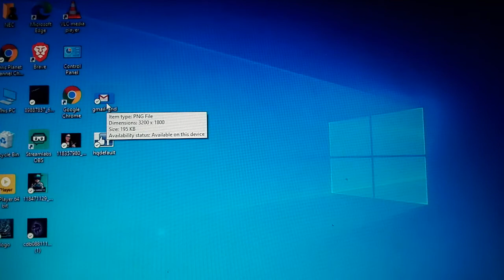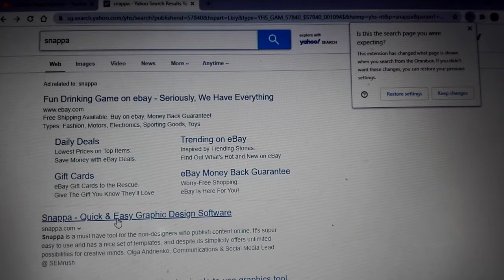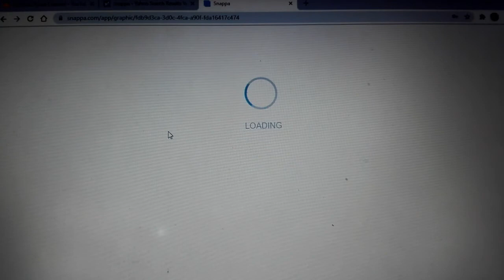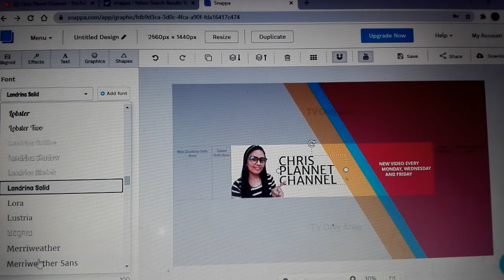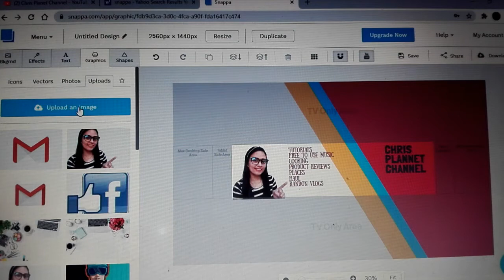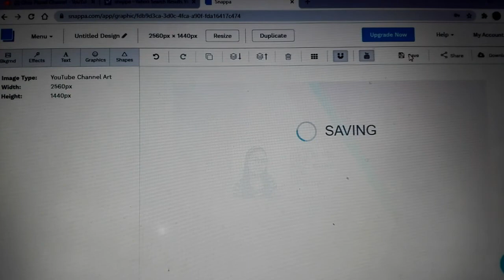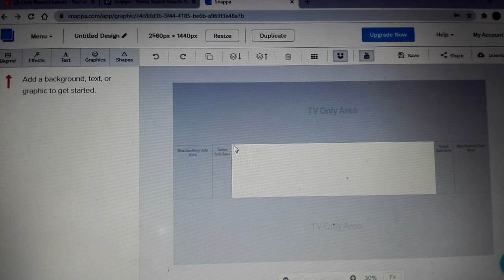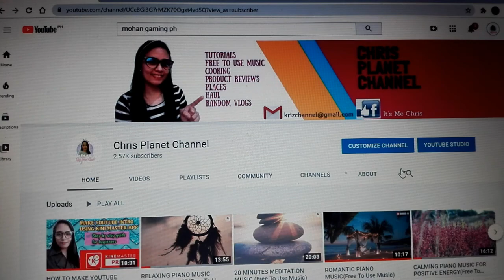HOW TO MAKE YOUTUBE CHANNEL ART USING PC THE EASY WAY(No App Download)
how to make youtube channel art template,
how to make youtube channel art for gaming,
how to make youtube channel art size,"
how to make youtube channel art and logo,
how to make youtube channel art fit all devices,
how to make youtube channel art banner,
how to make youtube channel art bigger,
how to make a youtube channel art (channel banner) for free simple and easy way,
how to make youtube channel art cover,
how to make youtube channel art crazy tips,
how to make a youtube channel art on computer,
how to make a youtube banner/channel art diy,
how to make a youtube channel art design,
how to make youtube channel art easy,
how to make youtube channel art easy with 5 minutes,
how to make youtube channel art fit,
how to make youtube channel art for free,
how to make youtube channel art for free online,
how to make youtube channel art fortnite,
how to make youtube channel art for cooking channel,
how to make youtube channel art the right size,
how to make youtube channel art using the right size,